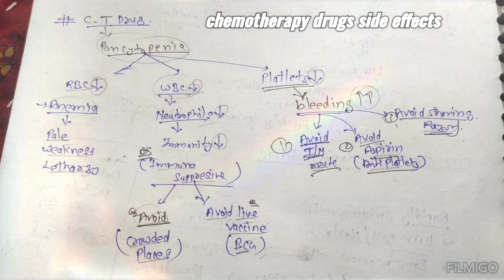nursing officer short notes | chemotherapy drugs side effects